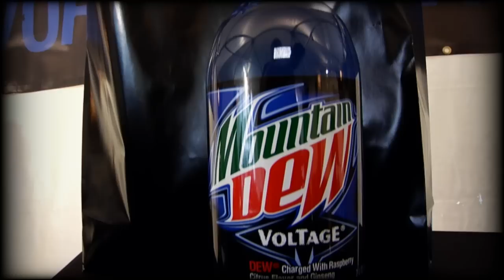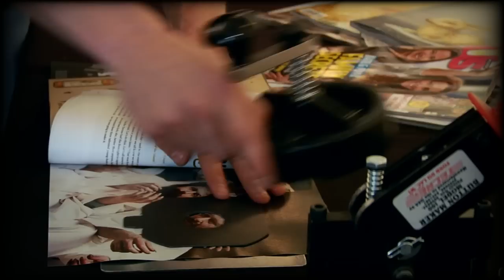Voltage All-Star | Mountain Dew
"Everybody at my Mtn Dew All-Star party were electrified by the hot tracks and cool gear!" Chris - Voltage All-Star.